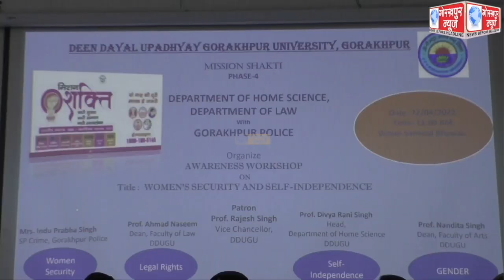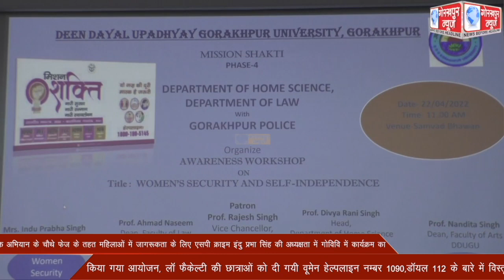मिशन शक्ति अभियान के चौथे फेज के तहत महिलाओं में जागरूकता के लिए एसपी क्राइम इंदु प्रभा सिंह की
मिशन शक्ति अभियान के चौथे फेज के तहत महिलाओं में जागरूकता के लिए एसपी क्राइम इंदु प्रभा सिंह की अध्यक्षता में गोविवि में कार्यक्रम का किया गया आयोजन, लॉ फैकेल्टी की छात्राओं को दी गयी वूमेन हेल्पलाइन नम्बर 1090,डॉयल 112 के बारे में विस्तृत जानकारी ।।